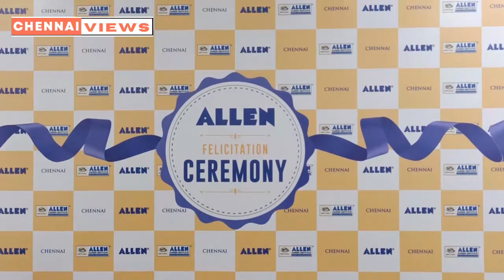ALLEN CHENNAI STAR STUDENTS IN NEET (UG)-2024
NEET (UG) 2024 examination was conducted on 5th May 2024 & on 4th June 2024 the results of this examination were declared

ALLEN Career Institute Chennai again proved its mettle with record breaking performance and its student’s success was the testimony to the pragmatic result oriented mentoring.
ALLEN Career Institute Chennai celebrated success of their students in NEET (UG) 2024 at their Tambaram campus on 6th June 2024 wherein 269 students were felicitated who have scored more than 580 marks out of 720

Shailaja S Scored 720 out of 720 and secured All India Rank 1 & is also the Tamil Nadu Girls Topper. She has been studying at ALLEN for 2 years and set a record of being 1st ALLEN Girl Student from South India to achieve AIR 1
Her father Dr K Subramanian is an urologist and her mother Smt M Sangeetha is also Doctor, she is currently Deputy Director National Health Programme.

Statistical delight
Marks Slabs
Students

700 & Above
9

675 -699
25

650 – 674
43

625 – 649
63

600 – 624
60

580 – 599
69

Top 9 Students are Shailaja S 720 Marks, Pranati Jayakumar   710 Marks, Shrijith Sivakumar 706 Marks, Badri P 705 Marks, Adil A 705Marks, Vishwajeet R P 705 Marks, Shankar Krishna Sharma 702, Shrivanth Ram S R 700 marks, Jeevanandam A 700 marks.

Shri Mahesh Yadav Head ALLEN South Canters was present and presided over the august gathering of top performers. He said “ALLEN’s results are proof of authenticity ALLEN Chennai in its 6th year has created a record of bagging coveted ALL India Rank 1. I congratulate Shailaja for her remarkable feat and congratulate her parents for wonderful Upbringing. I congratulate all 269 students who have kept the flag of Tamil Nadu flying high. My Team of Faculty members at Chennai is ably led by Santosh sir. I salute you all for this startling performance “

Santosh Singh Head Tamil Nadu centres said '' Hard Work of my students and teachers has brought this achievement oriented results for us. I thank Mahesh Sir for having faith in us and all the parents for placing their trust and belief in ALLEN”

AIR 1 Shailaja said '' I never lost hope and believed in myself and my teachers at ALLEN. They were always there and motivated me. My Father took a break of 1 month and helped me in preparing and that helped me a lot. My teachers at ALLEN were always responding to me on my doubts and I never felt I am alone Thank You ALLEN